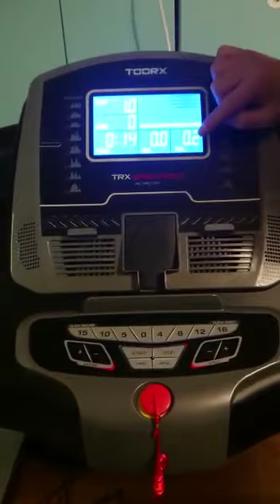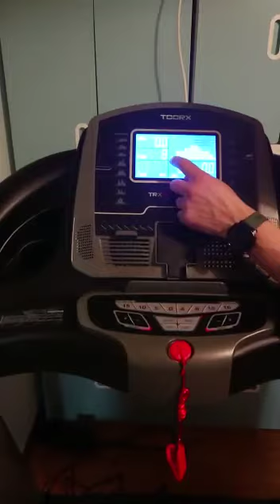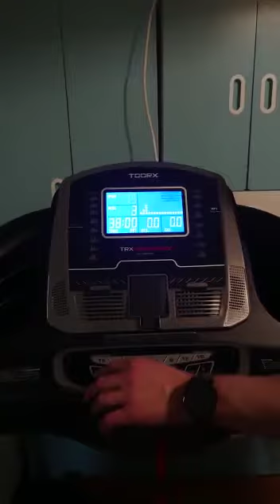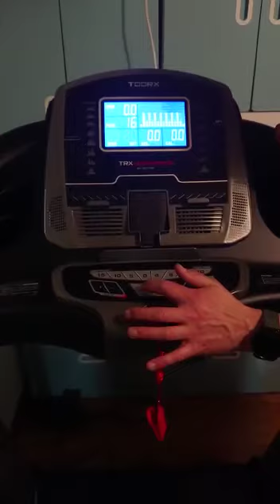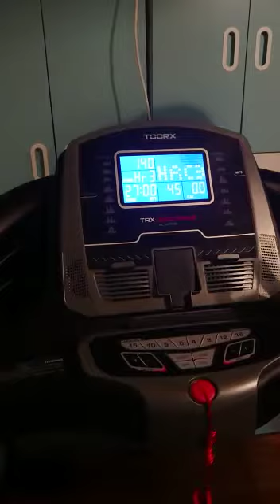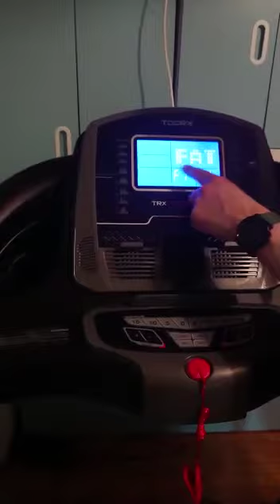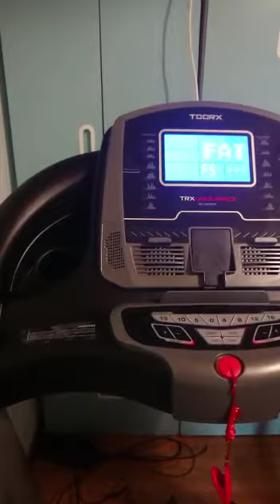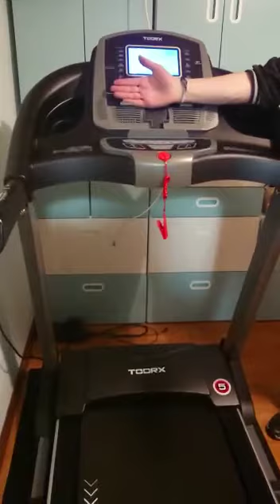il mio tapis roulant